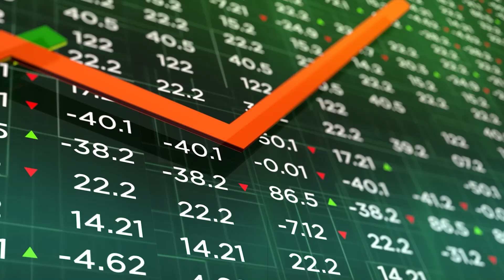Censi 2023 dhe rëndësia e tij për ekonominë e Shqipërisë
Më 27 qershor 2024, Instituti kombëtar i Statistikave (INSTAT) publikoi të dhënat përfundimtare mbi aktivitetin e rregjistrimit të popullsisë dhe banesave në Shqipëri, të kryer gjatë muajve tetor-nëntor 2023, i quajtur ndryshe Censi 2023. Për rëndësinë e Censit në ekonominë shqiptare dhe pushtetin vendor flet për Grupin Mediatik të Kinës Drejtori i Institutit të Bashkive Agron Haxhimali.

 “Ejani Tiranë” dhe “Radio Ejani”